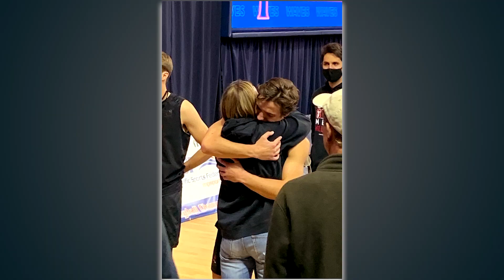Generational Learning with Cindy & Ashley Clark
FULL WIMTS S2 Ep. 224 with Ashley and Cindy Clark

From discipline to divorce and many topics in between, mother of five and life long learner Cindy Clark and her oldest daughter Ashley share about their relationship and things they have learned together through the benefit of hindsight.